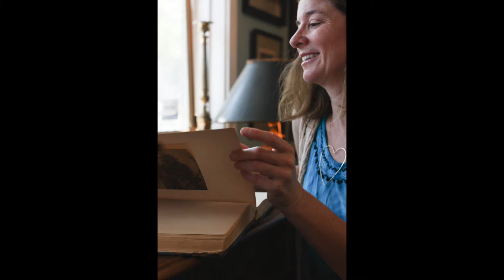Teen Summer Photography Camp - Joscalynne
Final photo montage from a week in photography camp.